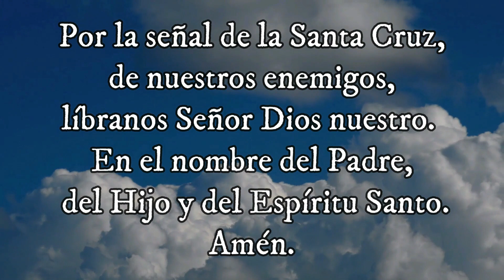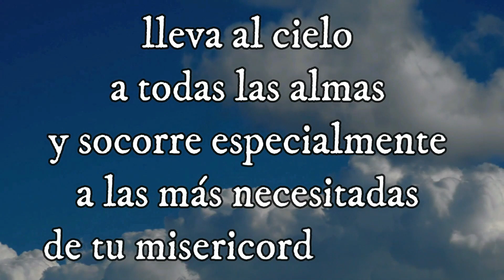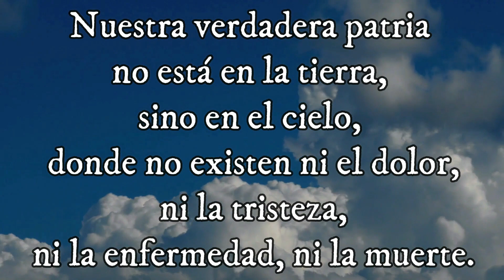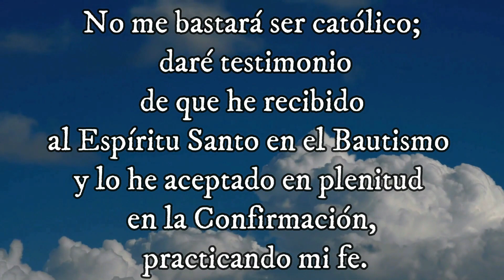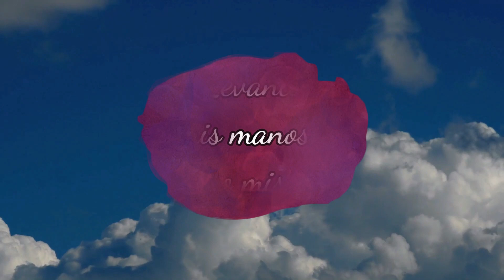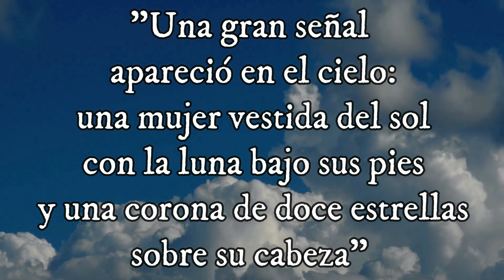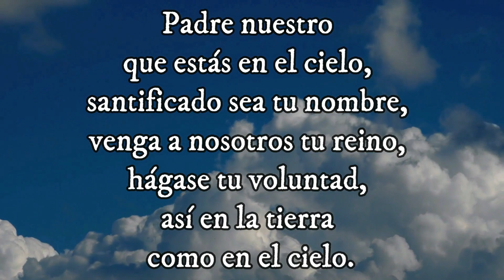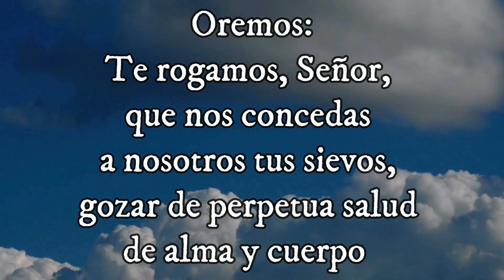SANTO ROSARIO, MISTERIO GLORIOSO, Santo Evangelio según san Mateo (13, 44-52) 30-07-2023